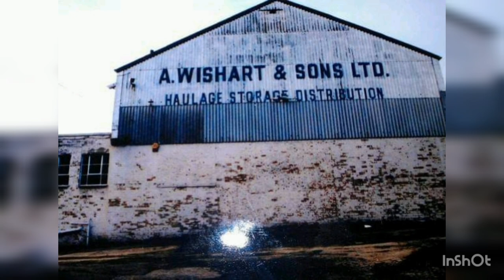ANDREW WISHART a SONS LTD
Created by InShot Scottish transport. Uk haulage
Truckers
Truck blogs
Truckstar